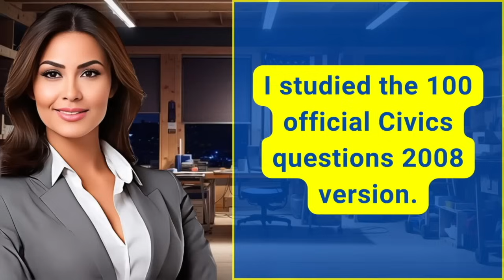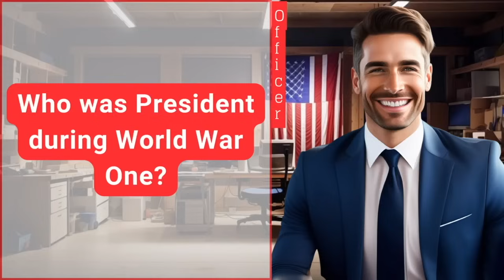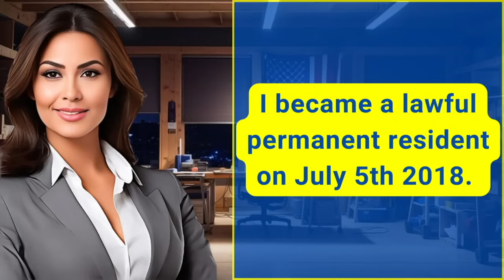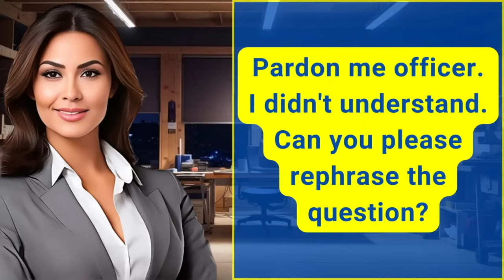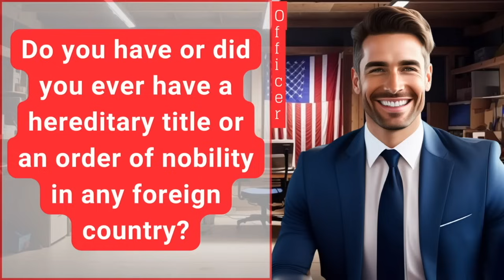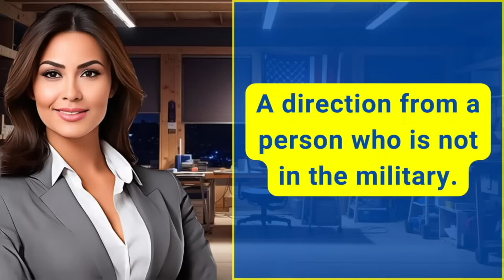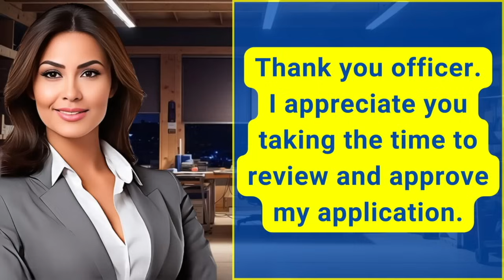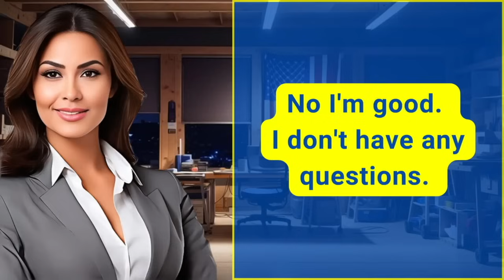NEW! US Citizenship Interview (Actual Case) 2024 Questions & Answers Practice | N-400 Naturalization